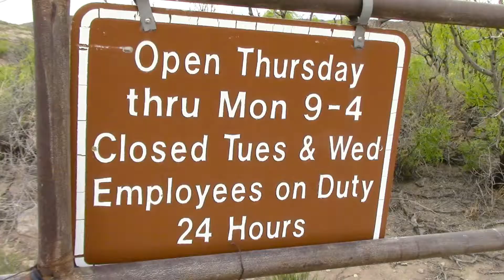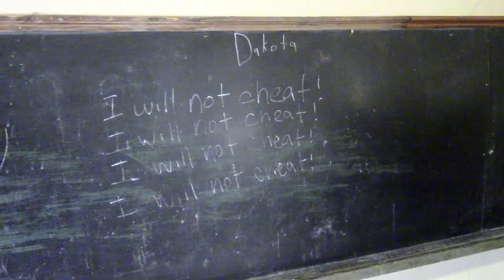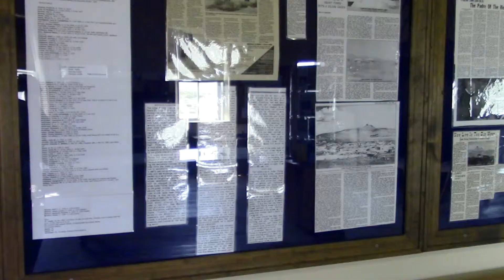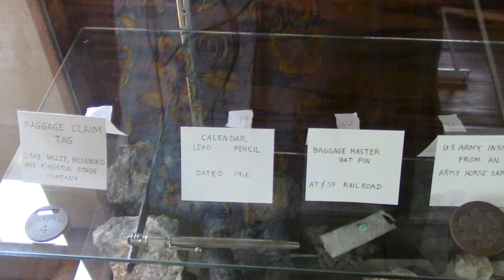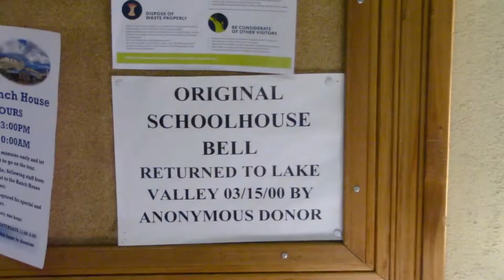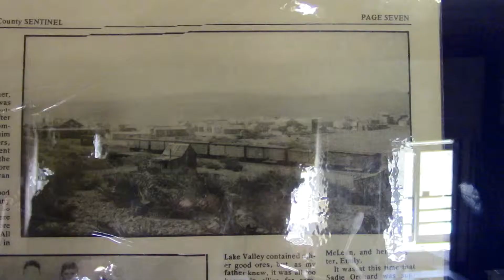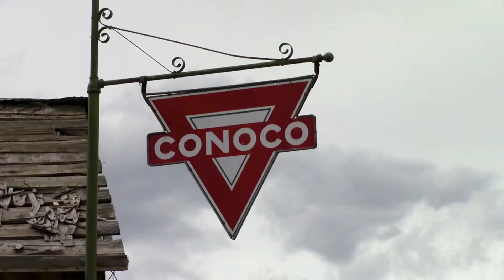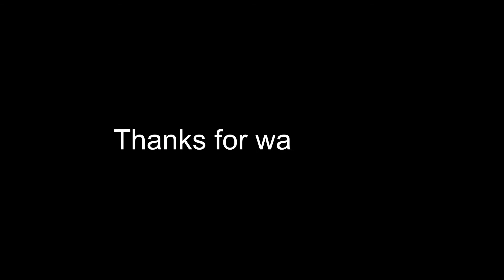Lake Valley, New Mexico, Ghost Town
Lake Valley, New Mexico, Ghost Town.  Founded in 1878 with the discovery of silver in the area, the town moved twice before settling at its present site when the Bridal Chamber Mine was discovered in 1882.